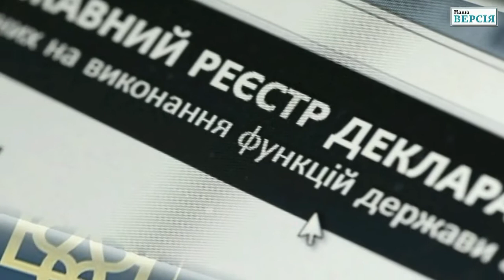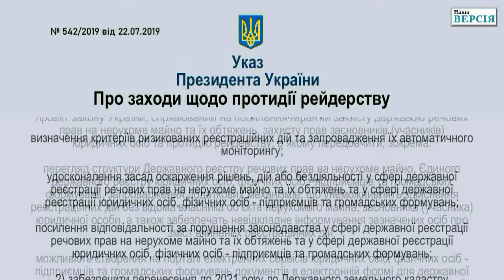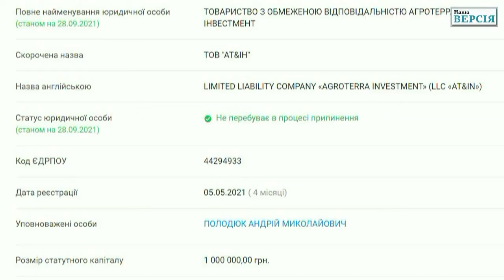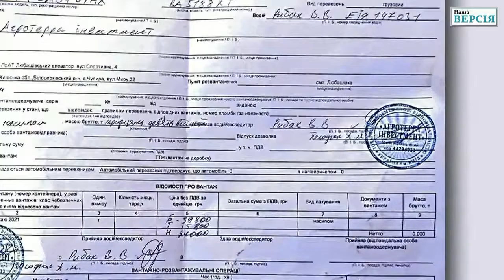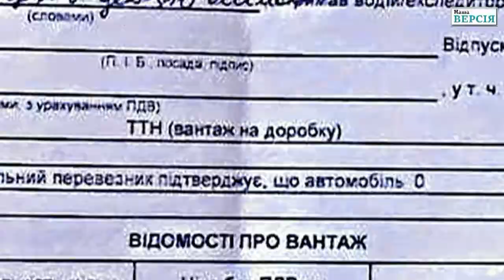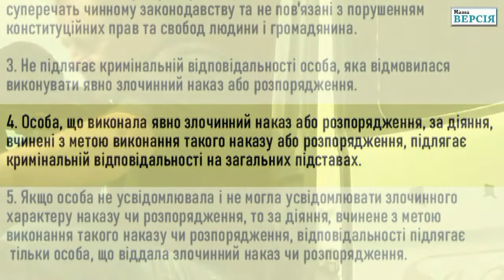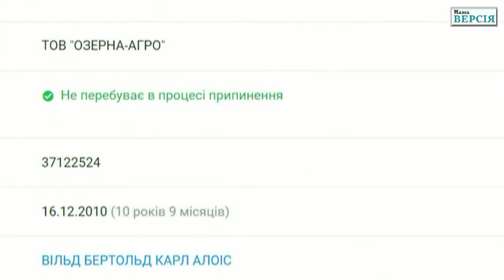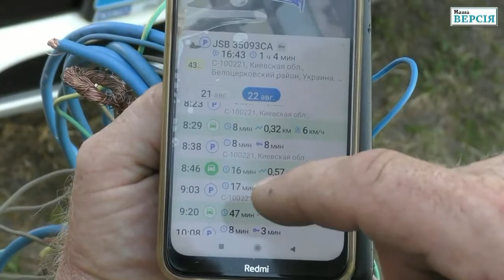ІП «АГРО ВІЛЬД УКРАЇНА» СЕЗОН РЕЙДЕРСЬКИХ АТАК 2021 РОКУ Частина 2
Активісти, працівники і німецький громадянин пан Вільд Бертольд (засновник ІП «АГРО - ВІЛЬД УКРАЇНА») намагаються зупинити фуру рейдерів, що прямує за зерном на територію ТОВ "ОЗЕРНА-АГРО", захоплену рейдерським підприємством ТОВ АГРОТЕРРА ІНВЕСТМЕНТ (засновник Н.С.Піскарьова, директор А.М. Полодюк).
У німецького інвестора Бертольда Вільда рейдери знову захопили майно – сількогосподарську техніку і вирощений та зібраний його підприємством урожай зерна. Що характерно, головним консультантом щодо підробок документів, згідно з якими нібито зерно належить рейдерам, виступає (як і у попередньо згаданих шахрайських оборудках) адвокат пан Бєляєв. Сам він довго намагався бути непоміченим.